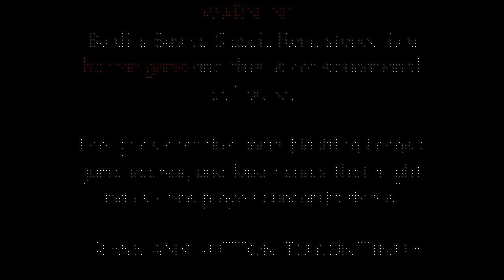Baldi's Basics Classic Remastered Party Style #3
This time I didn't beat it because I just got unlucky so we didn't so the speedrun strategy so party style is finished, now we are doing demo style.